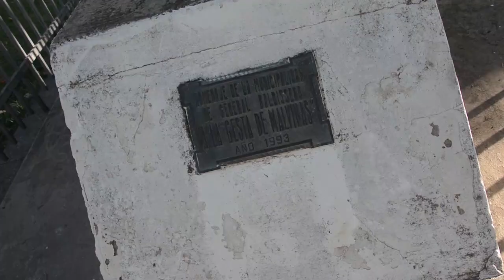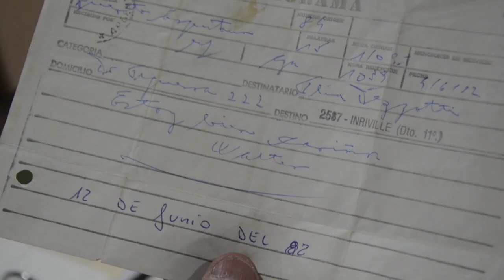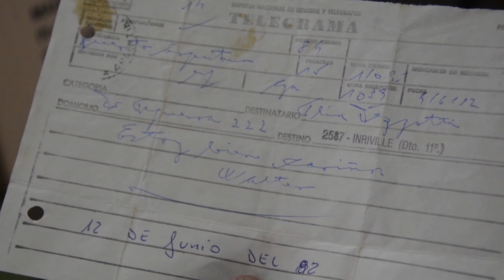Gerardo Walter Dezotti / Relatos de Malvinas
Veterano de Malvinas de Inriville (Córdoba)
Entrevistas realizadas para la publicación gráfica
Relatos de Malvinas / Veteranos del Departamento Marcos Juárez - Córdoba - Argentina

entrevista: Héctor Decándido / Alejandro Cagliero
sonido: David Robledo
cámara y edición: Diego Tosco